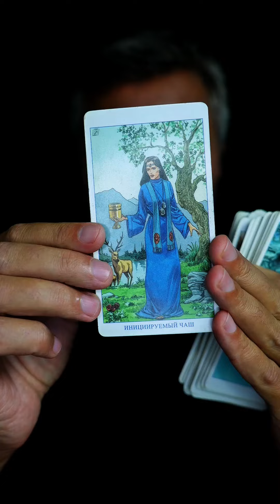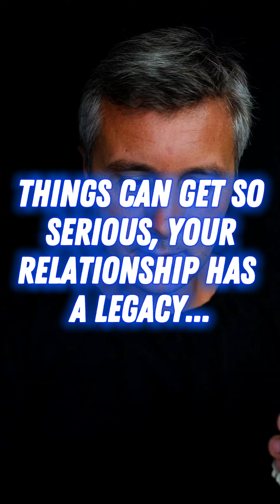Someone has shown an unexpected interest in you! 💕 Love Tarot Reading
Step into the realm of love and intrigue as we explore the unexpected interest someone has taken in you through a captivating Love Tarot Reading. The cards hold the key to unraveling the mysteries surrounding this newfound connection. Join me on this journey to discover the depth of emotions and the potential for love that awaits. Be prepared for surprises and insights that may guide you towards a meaningful and unexpected romantic path. Embrace the magic of the Love Tarot Reading and let the cards reveal the secrets of this unexpected connection. 💖🌟🃏
2024 Tarot Reading with Message of Universe Energy by @KonstantinTarot